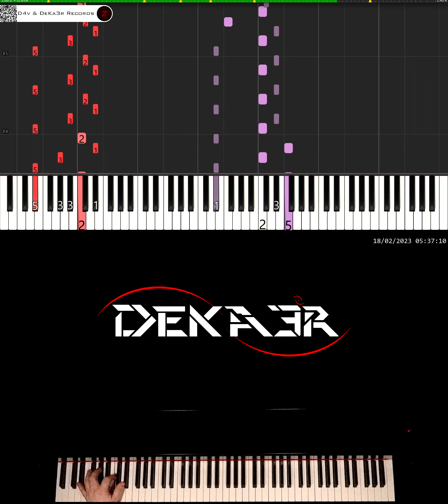🔴 IRL 🎹 RUNNER • CREACIÓN DE SU DIGITACIÓN, MNEMOTECNIA Y ESTUDIO PARA PIANO